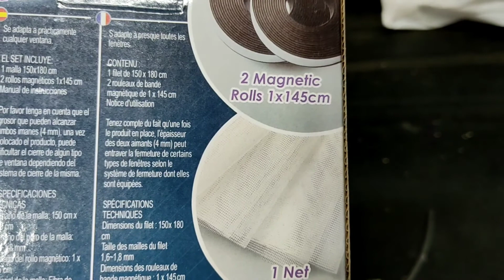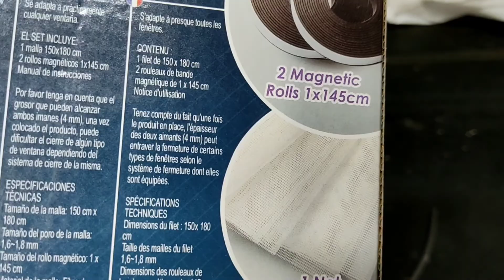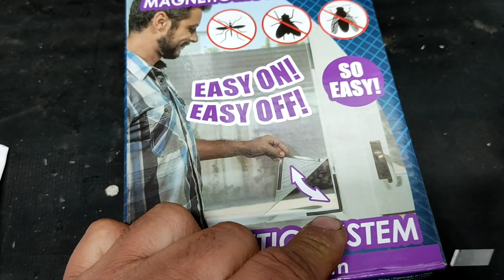TELA MOSQUITEIRA ALTERNATIVA, PARA TREILLERS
TELA MOSQUITEIRA ALTERNATIVA,MAIS BARATA PARA TREILLERS